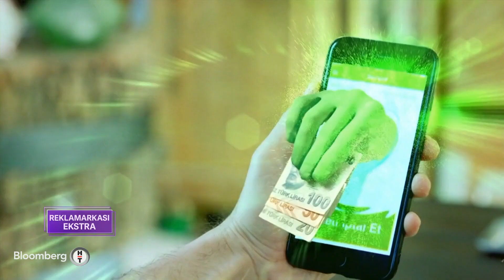Reklamarkası EKSTRA - @titrifikir9286 - Kerem Kanık - Cem Akar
Bu hafta Reklamarkasıekstra 'da fikrin patron olduğu @titrifikir9286 ile çok keyifli bir program gerçekleştirdik. buradafikirpatrondur kaçırmayın..:)